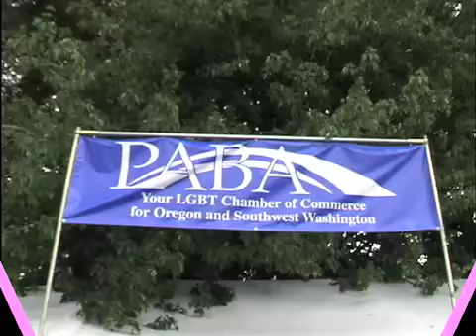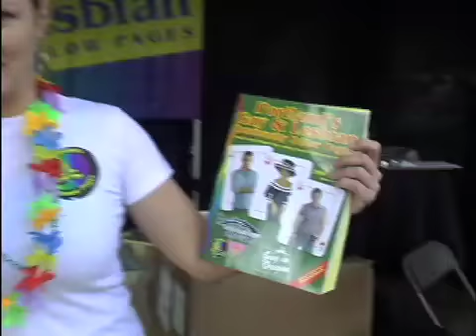PRIDE NW 2007 PABA Video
PRIDE NW 2007 Portland Area Business Association (PABA) members enjoy PRIDE!!! Donated to our community by A Word In Edgewise, Inc. Photography, Editing and Music by Chris Reed. Video assistant Monica Levin.